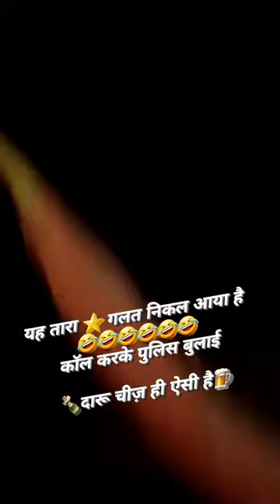दारू पीकर 112नंबर पे कॉल करके बुलाई पुलिस और बोला आसमान में ये तारा क्यों निकला है 😂🤣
दारू पीकर 112नंबर पे कॉल करके बुला पुलिस और बोला आसमान में ये तारा क्यों निकला है 😂🤣